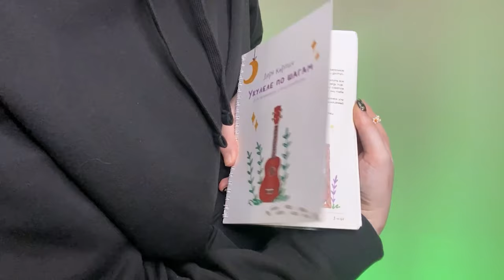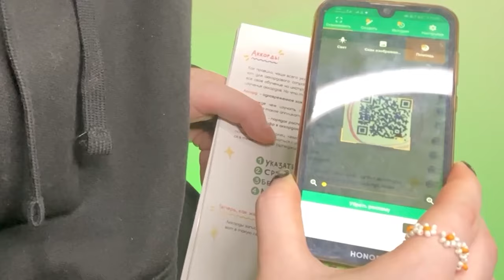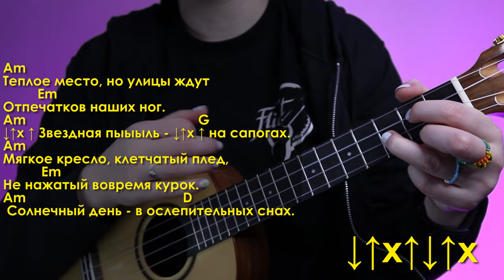группа КИНО (Виктор Цой) - ГРУППА КРОВИ разбор на укулеле \ Даша Кирпич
Сегодня разберем легендарную песню группы Кино (Виктор Цой) - группа крови, на укулеле. Научимся играть в 3 вариантах вступление, аккорды и бой к песне Группа крови - Виктора Цоя (Кино). И уже после этого разбора ты сможешь самостоятельно сыграть Кино ( Виктор Цой) - Группа Крови на укулеле.

⬇️ РАЗВЕРНИ ПОЛНОСТЬЮ  ⬇️
⭐ПОДДЕРЖИ МОИ СТАРАНИЯ⭐

🎧Музыка из видео:
Non_Piu_Andrai

❓FAQ
📸 АППАРАТУРА :

Навигатор:
0:00 начало
0:20 как купить укулеле выгодно?
1:00 показ
2:46 аккорды
3:43 про супер пупер мега сборник
4:12 вступление
4:16 1 вариант
5:41 2 вариант
7:20 3 вариант
10:24 бой
11:36 1 куплет
12:14 припев
13:16 2 куплет
13:58 припев
14:24 песня полностью
17:31 для непонятливых
17:41 пишите лайки, ставьте комментарии